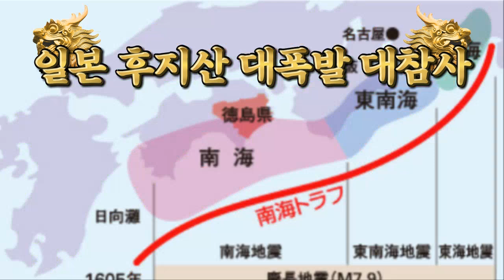💥💥【일본 침몰하기 시작했다!】【속보입니다.일본 후지산 대참사 드디어 시작되였다!지진에 이은 참극에 오열!후지산 대참사 일본을 당장 도망쳐야 한다!일본정부 후지산에 대한 계획?】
💥💥【일본 침몰하기 시작했다!】【속보입니다.일본 후지산 대참사 드디어 시작되였다!지진에 이은 참극에 오열!후지산 대참사 일본을 당장 도망쳐야 한다!일본정부 후지산에 대한 계획은 무엇인가?】